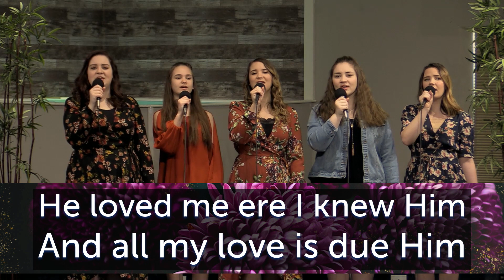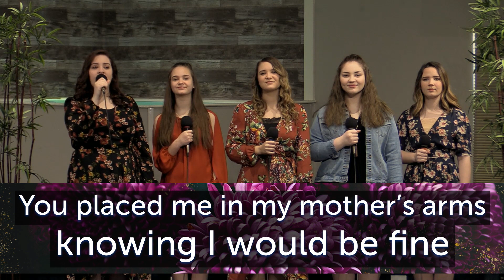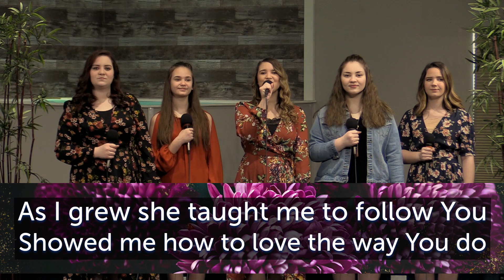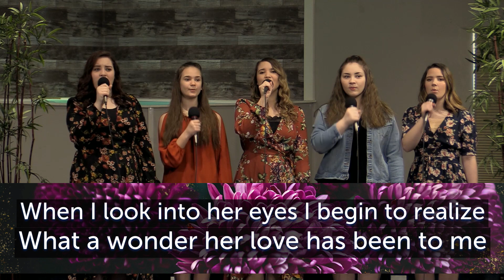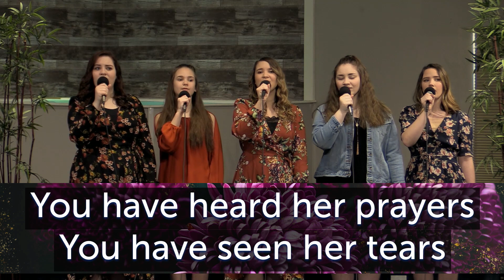2020-05-10 Sunday Service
Mother's Day service from Bible Baptist Church in Latrobe, Pa